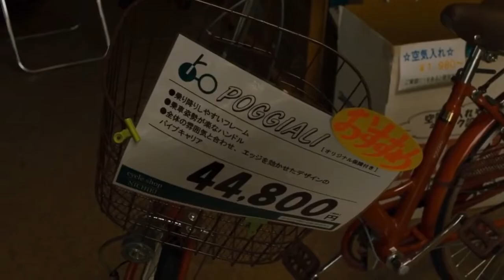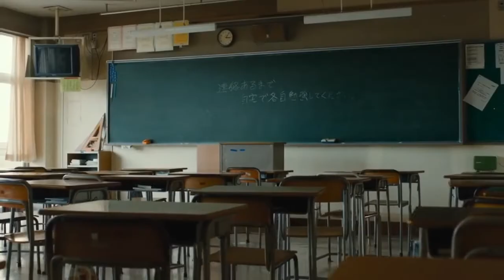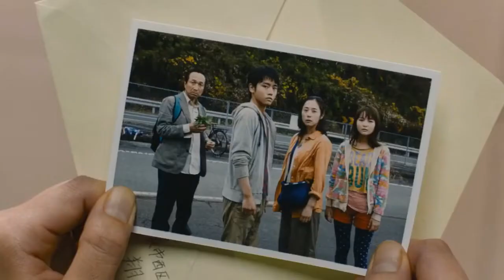Survival Family 2016 Full Movie Explained in Hindi/Urdu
Survival Family (サバイバルファミリー, Sabaibaru famirī) is a 2016 Japanese drama/comedy directed by Shinobu Yaguchi. The film was produced by Takashi Ishihara, Minami Ichikawa, and Kiyoshi Nagai. The film was selected for the International Film Festival & Awards in Macao, for 2016.

This film centers on the main character Yoshiyuki Suzuki (played by Fumiyo Kohinata) family. When the electricity in Tokyo stops due to a solar flare, the city is on verge of panic. Yoshiyuki has to lead the family for striving through and survive. The family is used to being spoilt by modern urban life. However, they learn to deal with the harsh realities of a dystopic Japan where the lack of electricity has led everyone to rediscover the olden ways that is not dependent on technology

Cast
Fumiyo Kohinata[3]
Eri Fukatsu[3]
Yuki Izumisawa[3]
Wakana Aoi[3]